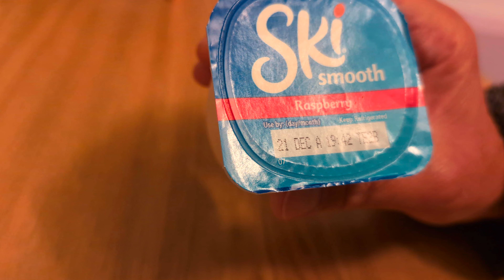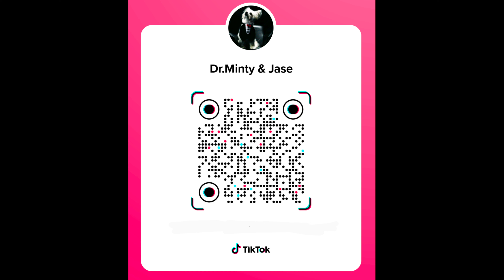eating 200 day expired yoghurt @wonkeyjase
so today Wonkeyjase will eat a 200 day past it's expired date yoghurt.